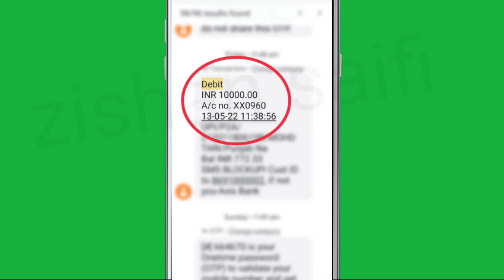What Is debit in Bank Message